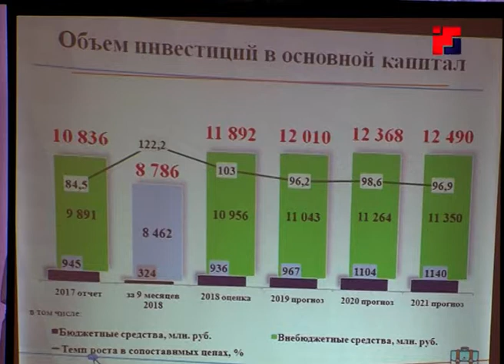В Йошкар-Оле прошли публичные слушания по проекту бюджета на 2019 год и плановый период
На какие средства будет жить Йошкар-Ола в ближайшие три года? В мэрии прошли публичные слушания, посвящённые проекту бюджета столицы на 2019 год и плановый последующих двух лет. Документ составлен финансовым управлением администрации города. Бюджет сверстан бездефицитным, социально направленным, значительные средства заложены на развитие инфраструктуры.